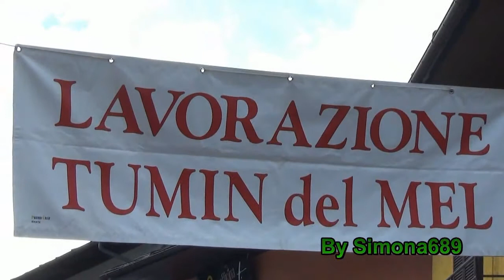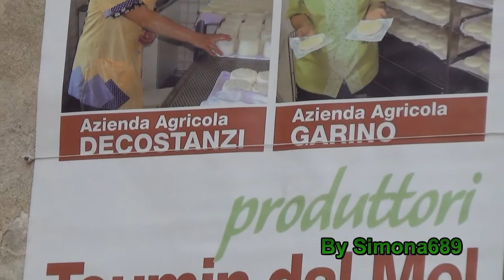Melle, "Sagra del Tumin", Lavorazione del Tumin del Mel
Mungitura Mucche, lavorazione del Latte per la Preparazione del famoso Tumin del Mel, Melle(CN), Valle Varaita. 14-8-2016